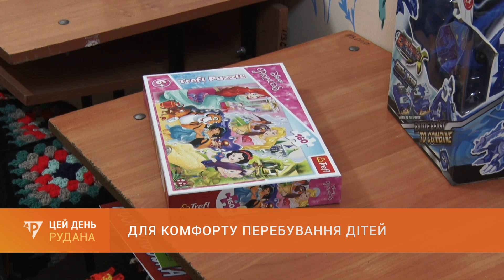Для комфорту: у міських Центрах соціально-психологічної реабілітації дітей створюють безпечні умови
Навіть в умовах воєнного стану Кривий Ріг продовжує піклуватися про дітей, які опинилася в складних життєвих обставинах. Для комфорту перебування малечі в Центрі соціально-психологічної реабілітації, який знаходиться на вулиці Озерній, коштом міського бюджету у співпраці з міжнародними та українськими гуманітарними організаціями проведено утеплення фасаду та ремонт даху будівлі, замінені вікна та облаштоване укриття. В обох міських Центрах соціально-психологічної реабілітації дітей надається увесь спектр необхідної допомоги для комфортного перебування вихованців у закладах. Детальніше - у нашому сюжеті.